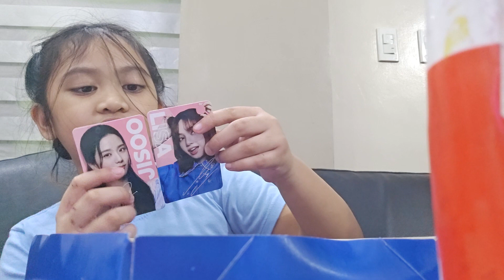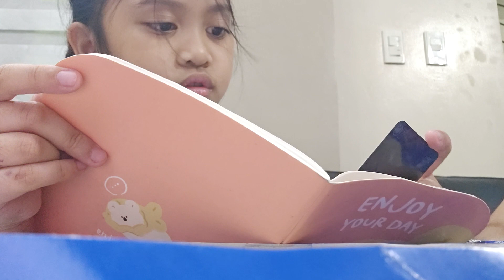this is what I've got in these 3 blackpink oreos